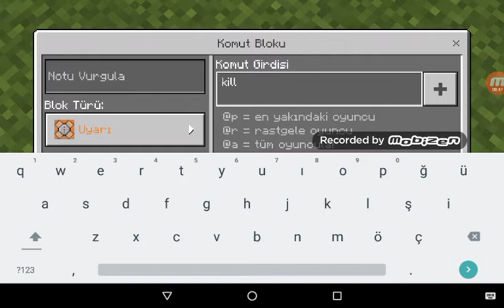Komut bloğu ile tuzak